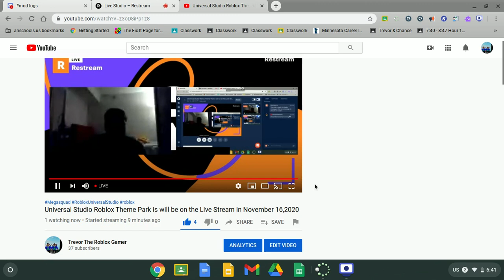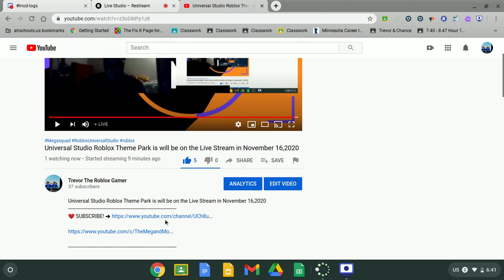IM LIVE COME JOIN